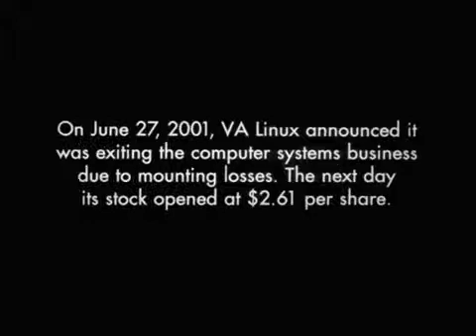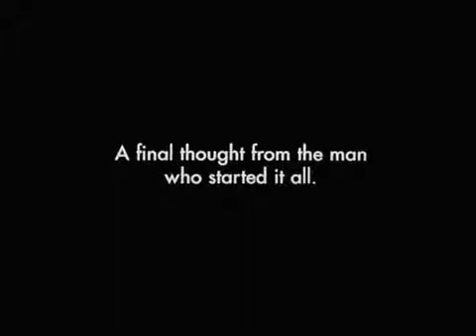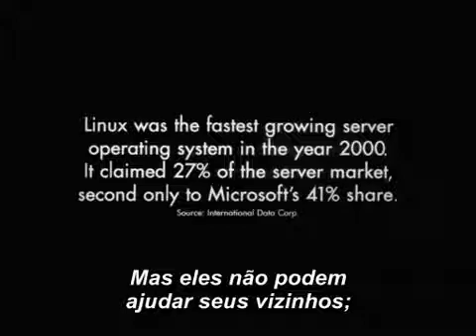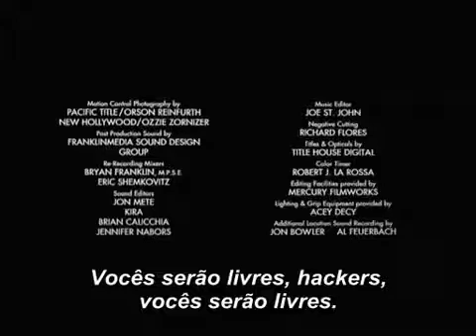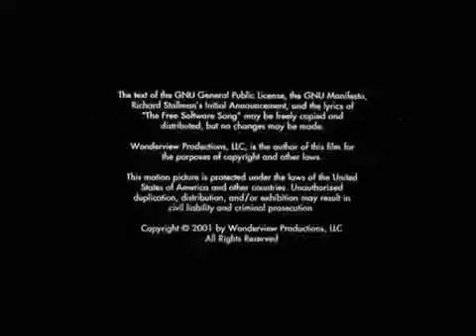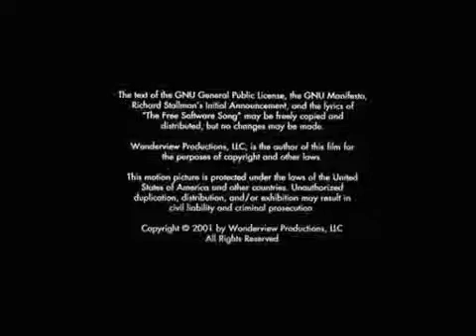Revolution OS - Parte 9/9